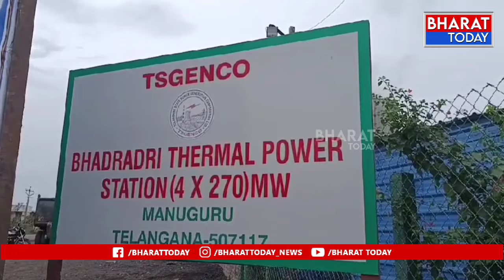మణుగూరు : బి టి పి ఎస్ కు బొగ్గు రవాణా చేసే టిప్పర్ డ్రైవర్లు ధర్నా | BT